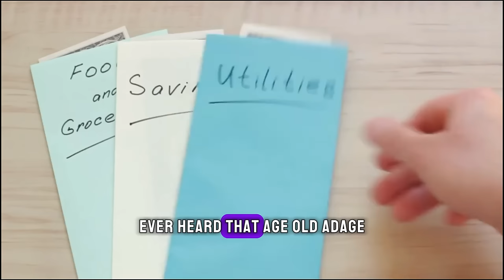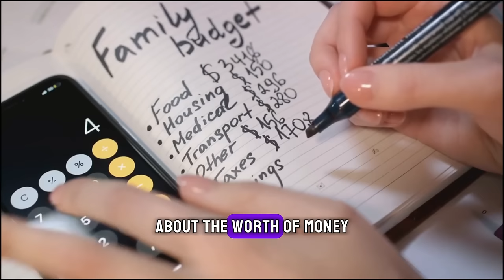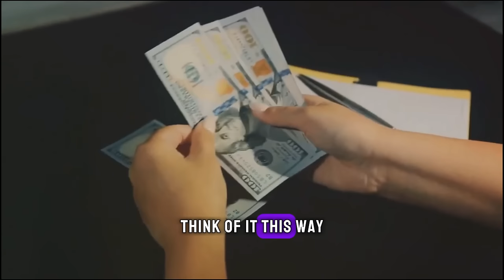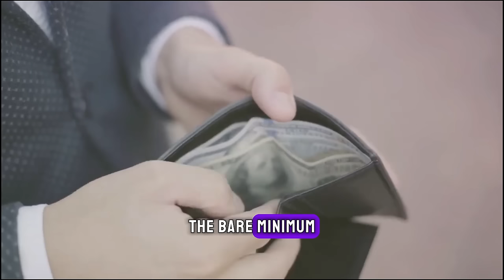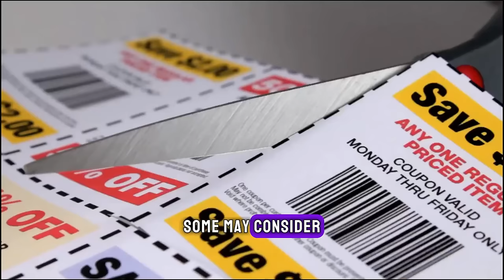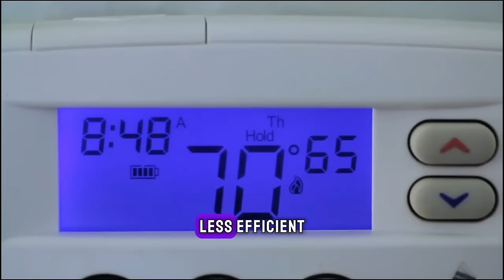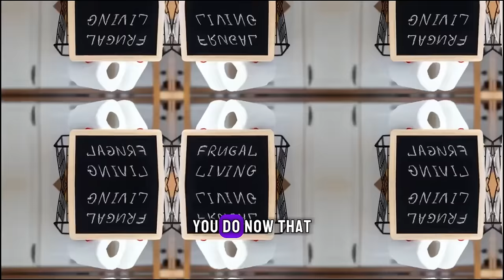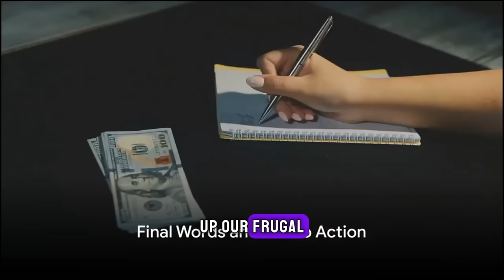Frugal Living Mastery: Save More, Spend Less, Live Better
Welcome to Awesome Money Making Secrets!
We're your gateway to financial empowerment, turning your money-making dreams into reality.
Whether you're interested in work-at-home opportunities, online gigs, or exploring avenues to boost your income online, we've got the secrets to help you thrive.
Join us on the exciting journey of earning money in the digital realm. We share insightful tips, explore effective strategies for online entrepreneurship, and provide the knowledge and resources you need to confidently embark on your moneymaking adventure.
Here's to a prosperous journey ahead!
Earn money
Make money
Challenges in 2024
Challenges